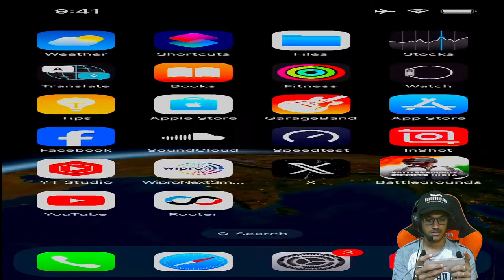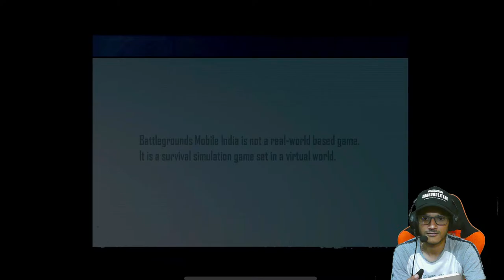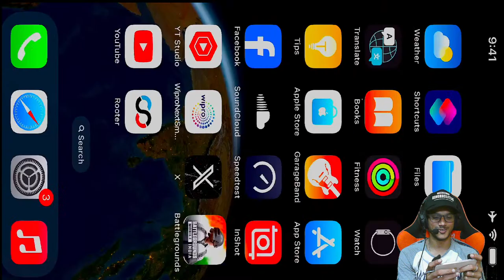BGMI Live Tamil 😍 Lets Play Room Match🔥PUBG Live Tamil | Open Custom Room Match | Team Code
Bgmi Tamil  | Bgmi custom Room Match Live Tamil | Bgmi Tamil Live | BGMI Rush Gameplay Live | BGMI Live tamil team code | Pubg tamil Live

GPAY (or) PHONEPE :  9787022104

💻 SPECS :
        INTEL i5 12 th gen
        B660mds3H Ax DDR4
        Ram xpg gammix 8x2
        SSD 250 gb
        HYPER ARC212 cooler
        ANTEC V550 SMPS
        HARDDISK 1 TB
        GRAPHICS 1650 4Gb
        APC UPS 600VA